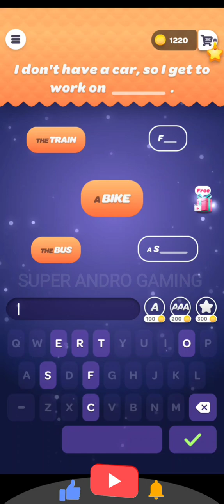PEOPLE SAY Family Game 121 122 123 124 125 126 127 128 129 130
Are you a word game fan? Nothing scares you? So come and discover People Say! 94% of Americans say they love this word game!
The concept is simple: a sentence with blanks and you have to find the 5 most given answers by other players to fill those blanks. For sure the funniest word game out there! It's very easy, just find the 5 popular words.
People say is inspired by the TV shows such as America Says, Family Feud, and Jeopardy. Discover lots of levels all different and stimulating.
If you enjoy Top 7, you will love People Say!